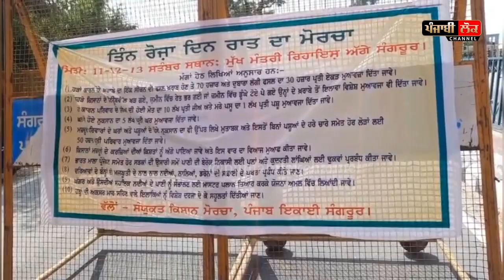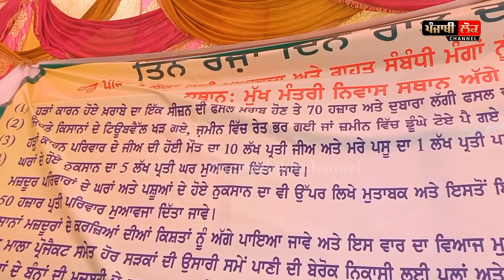3 ਦਿਨ CM ਦੀ ਕੋਠੀ ਘੇਰਨ ਮਗਰੋਂ ਦਿੱਤਾ ਸਰਕਾਰ ਨੂੰ ਸੋਚਣ ਦਾ ਟਾਈਮ, ਮੁਆਵਜ਼ਾ ਨਾ ਦਿੱਤਾ ਤਾਂ ਫੇਰ ਲਾਵਾਂਗੇ ਮੋਰਚੇ